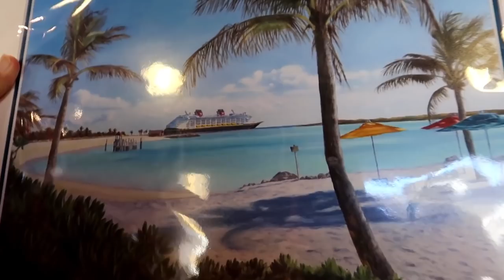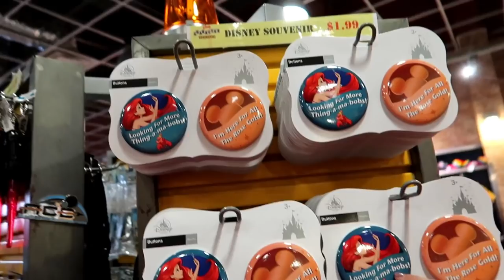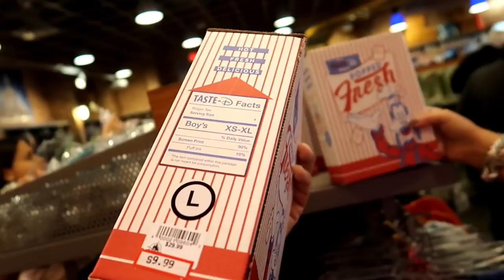Disney Character Warehouse UPDATE 11/23/2019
Hey Guys!
We were able to make it over to International for an update as well. Hope you enjoyed this weekends updates. Be sure to check out our Sunday Night Live Chats at 7pm. Also this week will start our Disney Dream Cruise Vlog Series.